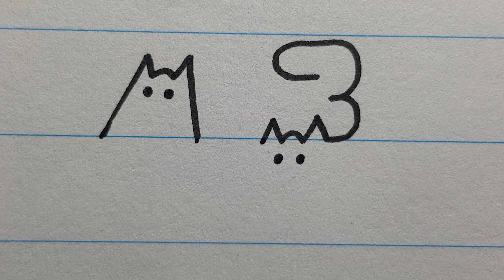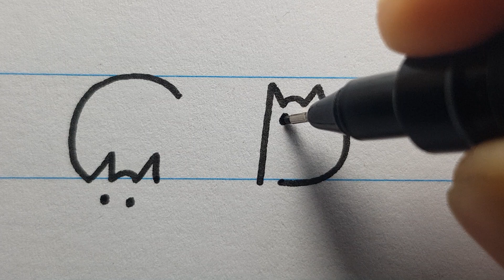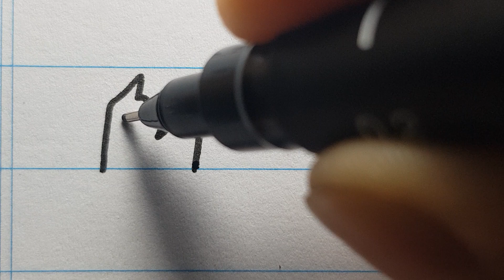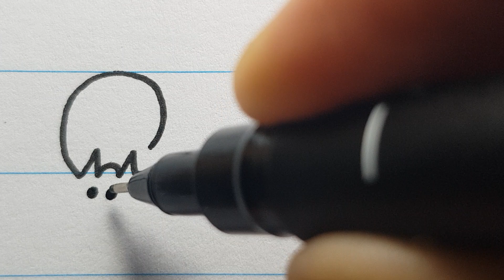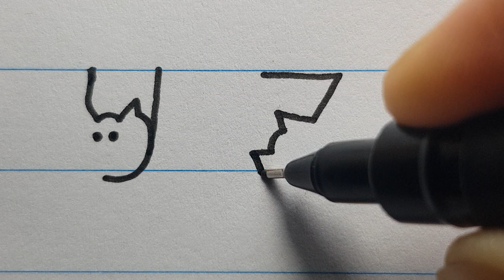Cats alphabet A to Z (meta)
do you like these kind of videos🤔😃